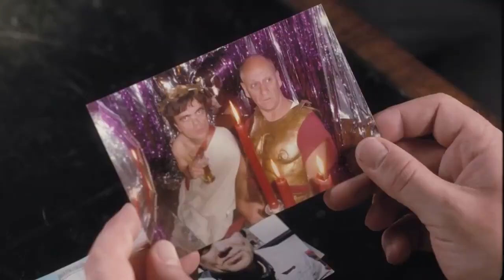흑형 두 명에게 당하고 있는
영화 '미스터 후아유' 입니다!